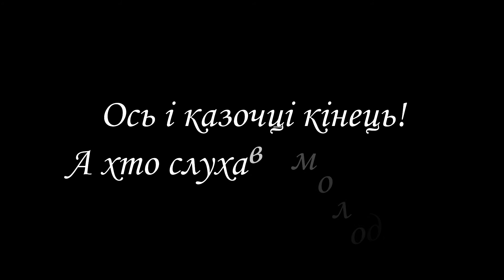Рукавичка//Веринський ЗЗСО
лялькова вастава#рукавичка#театр